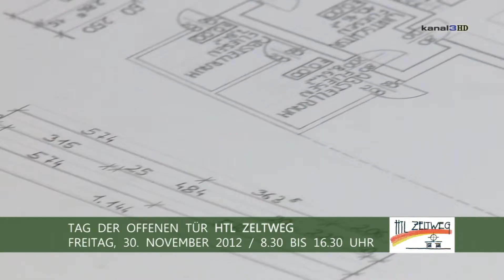htbla zeltweg - ank.tag ser offenen tür 2012 - kanal3.tv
Tag der offenen Tür:  Freitag, 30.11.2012, 8 Uhr 30 bis 16 Uhr 30

in der HTBLA Zeltweg